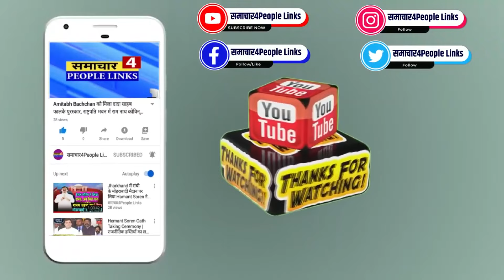Sadanand Singh ऐसे नेता जिसे Kahalgaon का सबसे बड़ा सेवक कहते है, अंतिम सांस तक डटे रहे, 9 बार जीते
Sadanand Singh is a leader who is called the greatest servant of Kahalgaon, stood firm till his last breath, won 9 times.

Sadanand Singh ऐसे नेता जिसे Kahalgaon का भीष्म पितामह कहते है, अंतिम सांस तक डटे रहे और 9 बार जीते

महाभारत की पूरी कहानी को देखें तो भीष्म पितामह का कैरेक्टर नैतिकता और किसी भी परिस्थिति में अपने कर्मों का पालन सही तरीके से करने वाले नजर आते हैं। इस दौर की राजनीति में सदानंद सिंह का कैरेक्टर भी कुछ हद तक इसी तरह का रहा...बिहार की राजनीति में सदानंद सिंह उन गिने चुने नेताओं में शुमार हैं, जिन्होंने जिस पार्टी में अपने करियर की शुरूआत की वहीं अंतिम सांस तक बने रहे । सदानंद बाबू वो शख्स थे जिन्होंने जनता के मुद्दों को जोर शोर से राजनीतिक पटल पर रखा

If we look at the entire story of Mahabharata, the character of Bhishma Pitamah is seen to be moral and to follow his actions in the right manner in any situation. In the politics of this period, the character of Sadanand Singh was also similar to some extent.Sadanand Babu was the person who loudly put public issues on the political table.

About Video: इस विडियो में Voice Over दिया गया है जो कि चैनल का अपना Voice Over है इसमे Image जो भी लिया गया सदानंद सिंह के बेटे शुभानंद मुकेश से लिया गया है और इसके After Effect पर Edit किया गया है और Edius Software पर Edit किया गया इसमे कुछ चैनल का Video Footage और Image है जो कि लगाया गया है | कुछ में Courtesy लगा हुआ जो सिर्फ और सिर्फ Reference  और जानकारी के लिए लगाया गया है| इस विडियो को Apeal के तौर पर भी देखा जाय

About Video: Voice Over has been given in this video which is the channel's own Voice Over. The image in this has been taken from Sadanand Singh's son Subhanand Mukesh and it has been edited on After Effects and edited on Edius Software. It contains video footage and images of some channels which have been posted. Courtesy is attached in some of them which is used only for reference and information. This video should also be seen as an appeal

हम किसी गाली गलोज करने वाले लोगों से सहमत नही है अगर कोई गाली गलोज या भड़काउ बात करता है वो उसके अपने विचार है हमारे चैनल का विचार नही है हम सिर्फ आपके सामने बात रखते है बाकी निर्णय करना आपके हाथ में है.

We do not agree with any abusive person. If someone abuses or speaks in an inflammatory manner, those are his personal views and not our channel's views. We are just presenting our views to you. The rest of the decision is in your hands.

About Channel:-
इस चैनल पर बिहार की राजनीति से जुड़े खबर और लोगों के मुलभुत सुविधाओं की जानकारी और बिहार के जिलों के बारें में लोगों तक जानकारी पहुंचाते है इसमें Voice Over Video डालते है जो कि Freelance Voice Artist और खुद से भी करते है और साथ ही नेताओं के भाषण को लोगों तक चैनल के जरीए पहुंचाते है बिहार और देश के अन्य जिलों में घुमने फिरने के क्या-क्या जगह उसके बारें में भी जानकारी और जिलों में क्या चल रहा है उसके बारें में भी जानकारी देते है

About Channel:-
On this channel, news related to the politics of Bihar and information about the basic facilities of the people and information about the districts of Bihar are provided to the people. In this, Voice Over Video is put which is done by Freelance Voice Artist and myself as well as by the leaders. The speech is delivered to the people through the channel, it also gives information about the places to visit in Bihar and other districts of the country and what is going on in the districts.